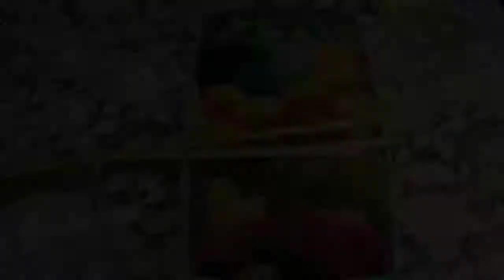Lemon grass tea in Bengali || lemongrass tea recipe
Lemongrass Tea||How to make lemongrass tea||Benefits of lemongrass tea for weight loss||

it's so simple to make lemongrass tea and on the other hand it's gives so much of health benefits.

Ingredients for Lemon grass tea :-

lemongrass,
regular tea,
lemon juice and
sugar.

Looking for more options in drinks may follow the following links :-